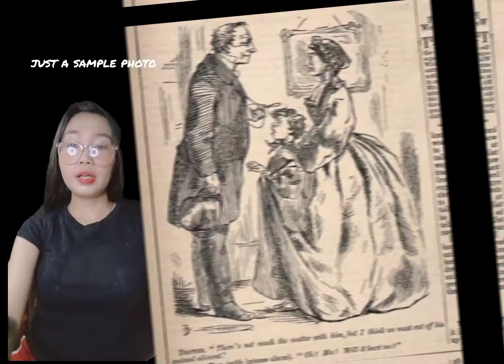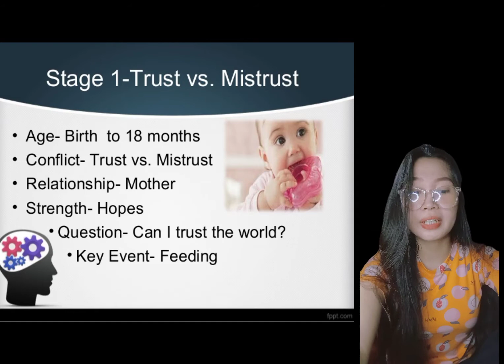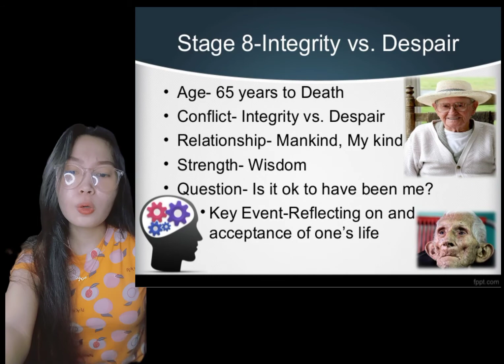ERIK ERIKSON (Psychodynamic & Related Theories) Submitted by: Lorie Lee Valledor BS Psychology 2-C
‼️This video is for academic purposes only (Midterm exam in PsyPer) Photos/Images that I've used in my video, was from Google 🙂 Thank youuu ♥️♥️